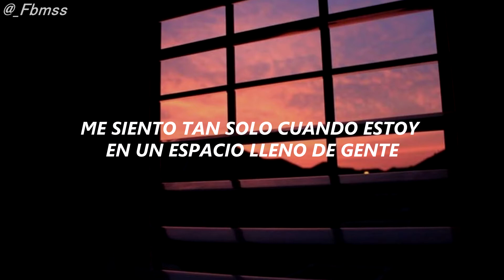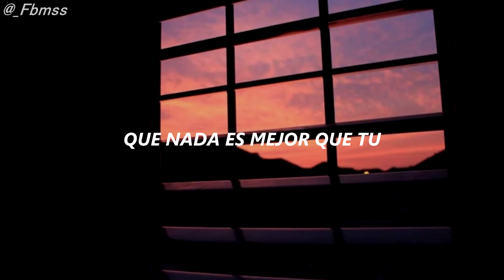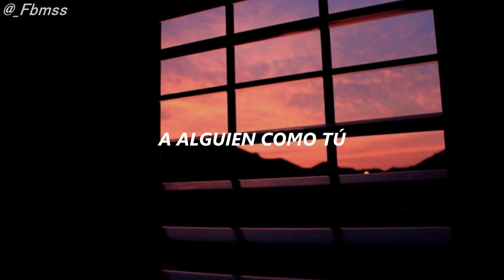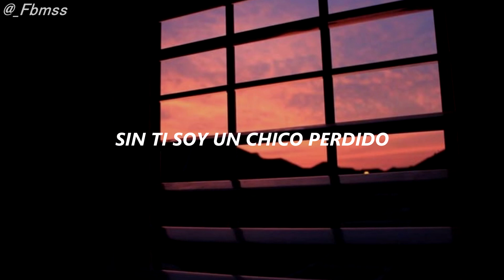Lost Boy•5SOS [Español]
Álbum: 5 seconds Of Summer
Artista: 5SOS
Año: 2014

Lyrics:
I can't remember the last time I saw your face
I feel so lonely when I'm in a crowded space
You left me without direction

'Cause I've been from place to place
Trying to bring you back
I've walked for days and days
'Cause I can't face the fact
That nothing is better than you

I'm coming because I need to find you
Is anybody there who can rescue
Somebody like me?
'Cause I'm just waiting
For somebody like you

Without you I'm a lost boy
Come find me I'm a lost boy
'Cause without you I'm a lost boy.

I can't remember the last time I heard your voice
I'm sat in silence living in a world of noise
'Cause you were perfection

Somebody like me?

Come find me [x16]

Somebody like me?